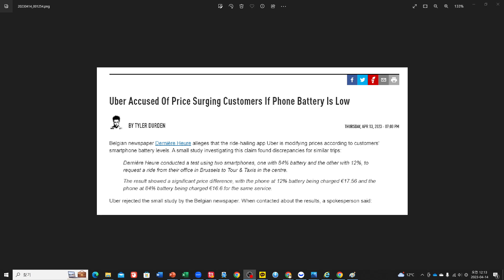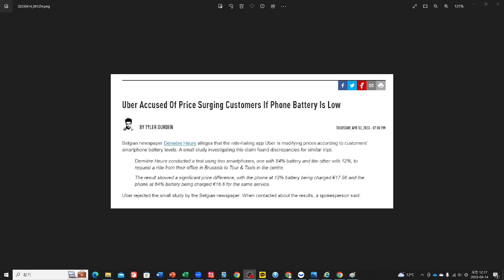[미주놀] 우버의 꼼수 전략이 들통나서 망신살 뻗치다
[미주놀] 앞으로 우버를 부를때에는 배터리가 넉넉한 전화기로 호출하세요